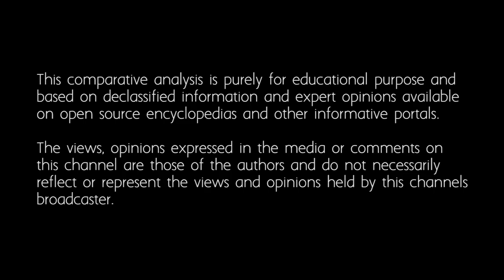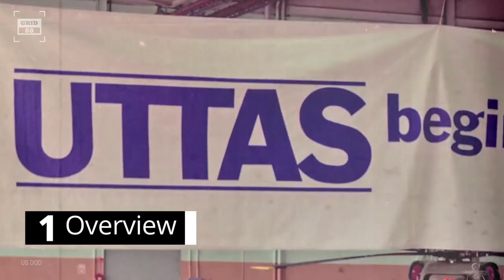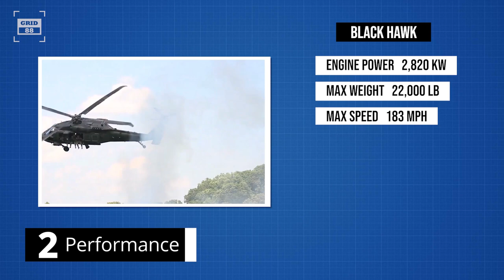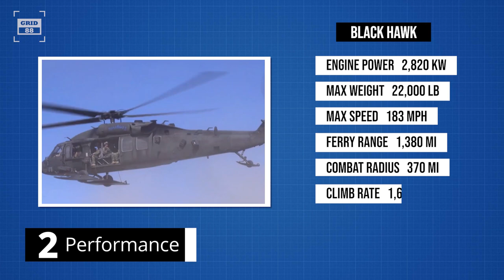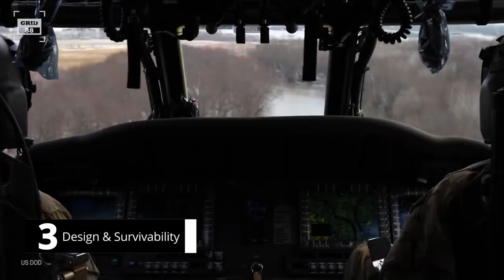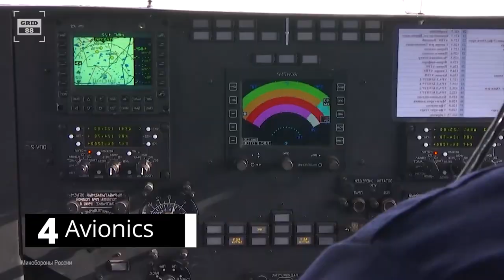US Black Hawk vs Russia's MI-24 - which Gunship helicopter is better?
The Blackhawk and MI-24 are two of that rare class of helicopters, which have tanks-like firepower and the ability to transport troops in a warzone. If you have to pick one to go into battle, which would you go with? … Named after the Native American war leader Blackhawk, the helicopter is a workhorse of the sky. It is used for a variety of missions including search & rescue, transport, medical evacuation, and attack missions. It was introduced in 1979 as a replacement for Bell-UH1. Around 4,000 units have been built so far. Operated by 2 pilots and 2 gunners, the gunship can carry 3,190lb of cargo internally, including 11 troops or 6 stretchers, or it can lift 10,000lb of payload externally. On the other hand, the MI-24 is a well-armed, exceptionally fast, and well-armored gunship helicopter. It is used extensively for attacking and transporting troops. In the 80s, it was so feared in Afghanistan that it was nicknamed "The Devil's Chariot”. While the soviet pilots called it "The flying tank". It was first rolled out in 1972 and primarily used by the Russian army. Its export variant MI-35 is also being operated by 58 countries. Around 2,648 units were built so far. Operated by a crew of 3, can carry 8 troops or 4 stretchers or can lift 5,300lb of cargo on an external sling. The Blackhawk is powered by twin turbo-shaft engines generating 2,820kw of power. These engines can lift the chopper with a maximum weight of 22,000lb. The helicopter can reach a top speed of 183mph. With a ferry range of 1,380mi, the gunship can combat within a radius of 370mi. The Blackhawk can climb at a rate of 1,646 ft/min and can reach a maximum altitude of 19,000ft. Similarly, the MI-24 is powered by 2 turbo-shaft engines capable of producing 3,200kW of power. With the help of these engines, the hind can take off with a maximum weight of 26,450lb. The helicopter can attain a top speed of 208mph. The ferry range reaches out to 620mi with a combat radius of 286mi. The climb rate is around 2,460 ft/min and can reach its maximum service ceiling of 16,000ft. The Blackhawk is adaptable to various different roles. The helicopter can be configured with 4 external weapon hardpoints and forward-facing 360-degree machine guns. These hardpoints are capable to carry 10,000lb payload of missiles, rockets, cannons, and electronic countermeasures pods. It is armed with two 7.62mm machine guns and 2 mini-guns or alternatively two 12.7mm gatling guns can be mounted. The Blackhawk can fire 16 laser-guided hellfire missiles, which can hit its target with blistering speed of 7mph or it can carry air-to-air stinger missiles. The hellfire rails can also carry 70 hydra rockets.  On the other side, the MI-24 is outfitted with 6 weapon stations. The chopper is armed with wide array of air-to-air and air-to-ground missiles and rockets. The weapons payload is dependent on mission type. The helicopter is armed with 4 barreled 12.7mm machine gun with a firing rate of 5,000 rounds/min. The hind can also be configured to carry a twin-barreled 30mm machine gun. The helo is armed with 12 short range anti-tank missiles, which can destroy 650mm thick armor from the distance of 3mi. So, what do you think that which gunship helicopter is better? Blackhawk or MI-24?

Credits
1) US DOD
2) Lockheed Martin
3) Минобороны России
All content on Grid 88 is presented for only educational purposes. The appearance of US DOD, Lockheed Martin and Минобороны России visual information does not imply or constitute the respective entities or this channel’s endorsement.